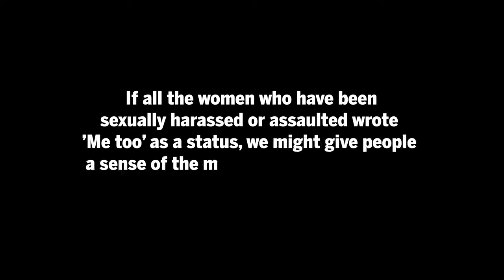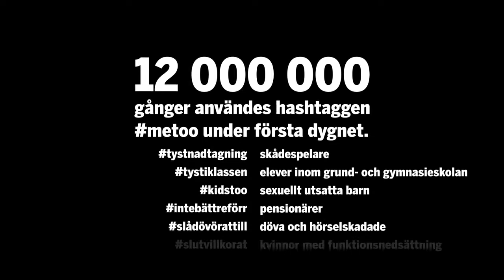metoo Länsstyrelsen Värmland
metoo satte igång en förändring. De uppror och rörelser som startade under hösten 2017 får inte försvinna i tomma intet. 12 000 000 gånger användes hashtaggen metoo under första dygnet. Vi tänker inte låta rösterna tystna.